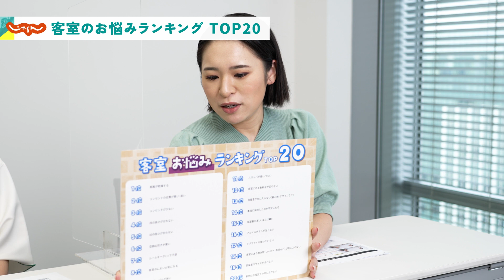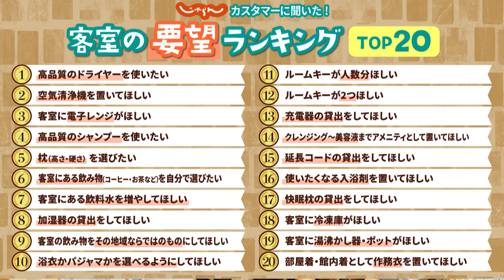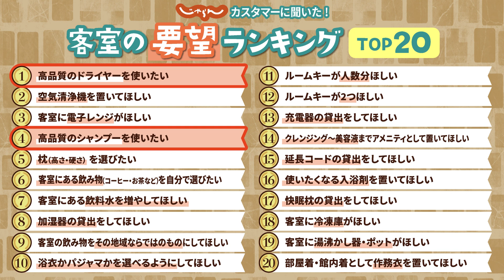オリジナル宿泊プラン作ってみた！じゃらん編集部がホテルに直接交渉│美容プラン│東京イーストサイドホテル櫂会│東京│ホテル│旅行│国内旅行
旅行好きのカスタマーにホテルステイのお悩み・要望をヒアリング。その要望を叶えるオリジナルプランを制作しました！

家族旅行やお友達とのホテルステイにもおすすめの美容プラン、ぜひ参考にしてください。

●目次
00:00 オープニング
00:14 ホテル滞在中のお悩みランキングを発表
02:01 ホテル滞在中の要望ランキングを発表
03:24 プラン作成をホテルに直接交渉
09:53 プラン内容発表

※掲載の情報は2023年7月1日時点での情報です。休業日や営業時間など掲載情報は変更の可能性があります。

●動画内で紹介したホテル・プラン詳細はこちら
東京イーストサイドホテル櫂会